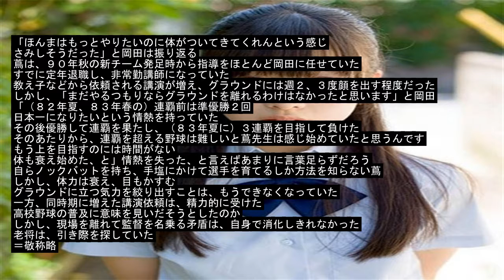「蔦文也外伝28」ノックがでけんかったら辞める1 The News Today